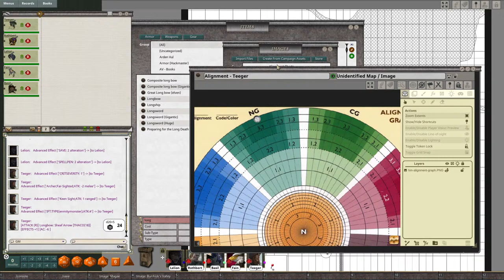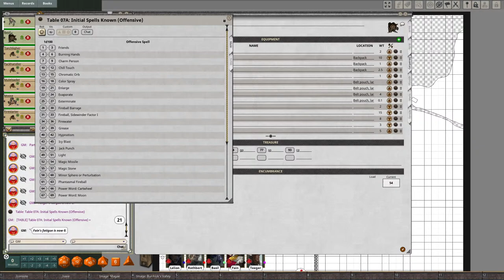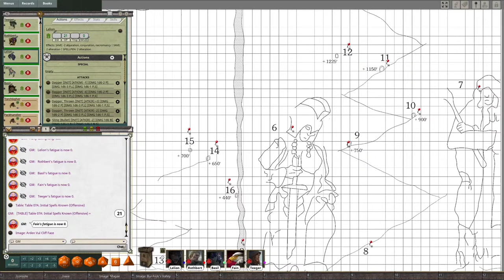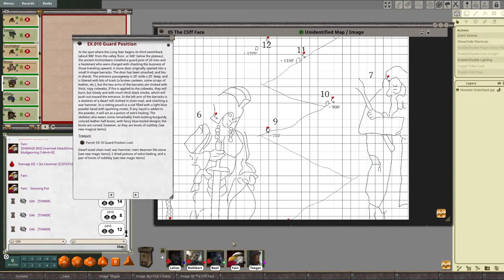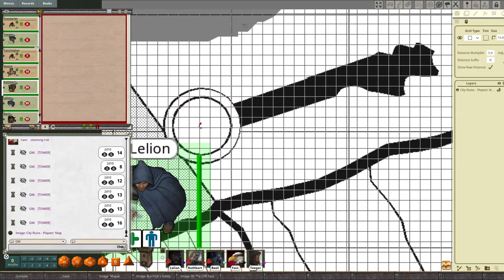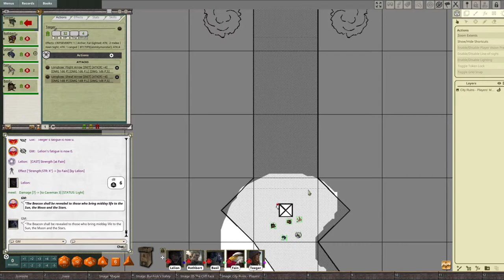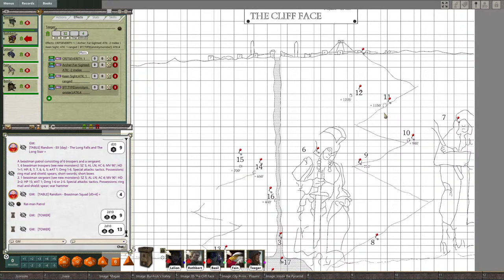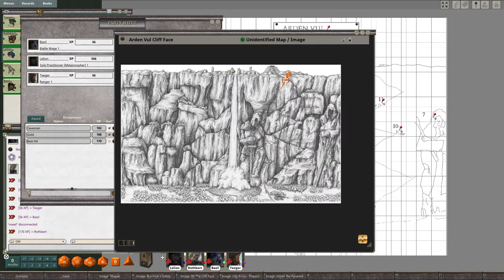The Halls of Arden Vul - Session #1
First session of a brand new campaign where the party heads into the Halls of Arden Vul! Using a mixture of Hackmaster 4E and AD&D 2e for the ruleset and playing on Fantasy Grounds.

Fain - Monk (Level 1)
Rothbert - Cleric of Lucreon (Level 1)
Teeger - Ranger (Level 1)
Lelion - Sole Practitioner: Metamorpher (Level 1)
Basil - Battle Mage (Level 1)